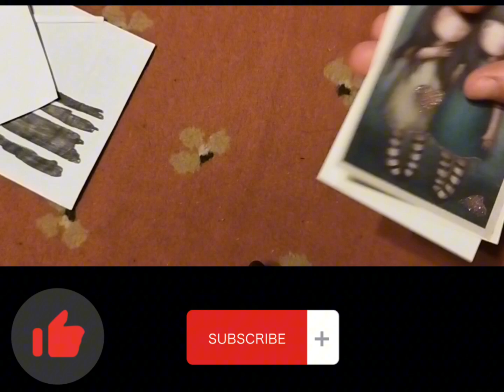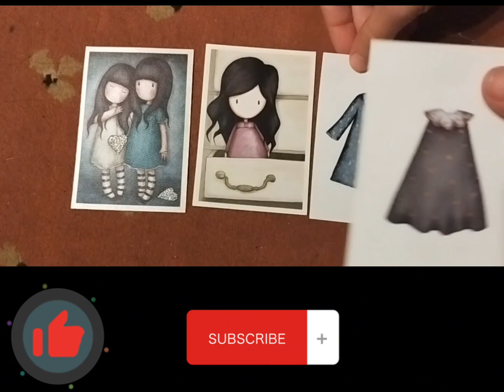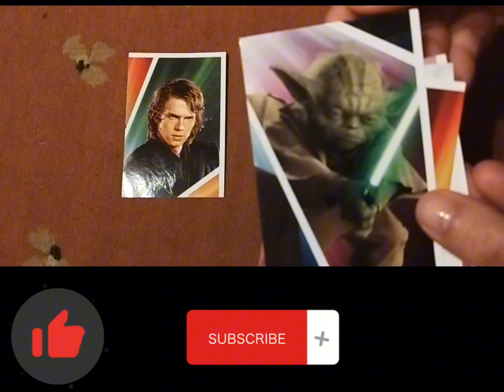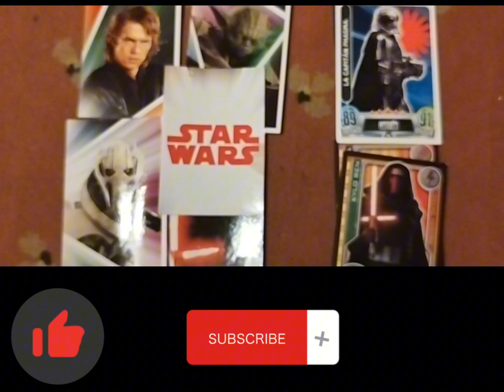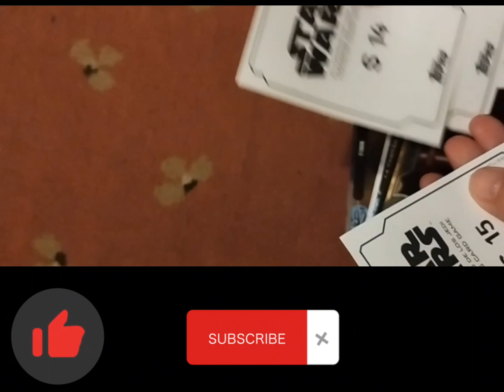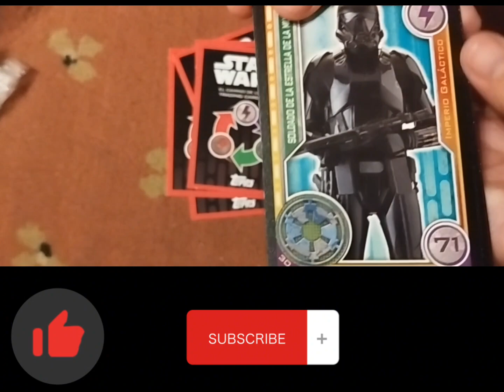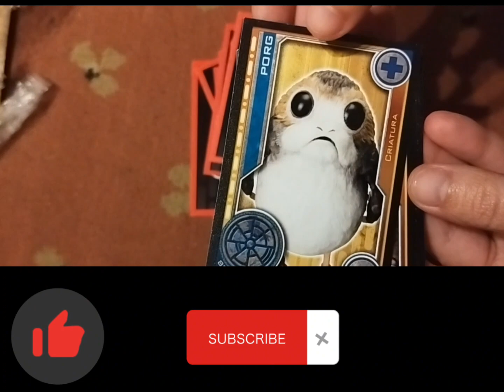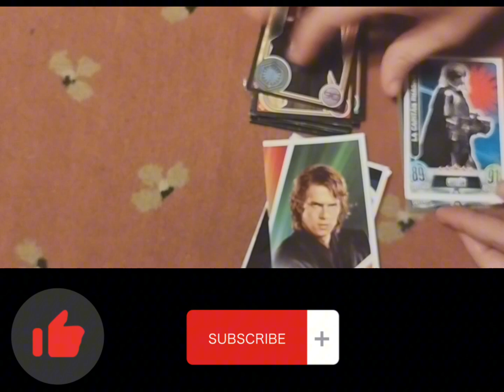Umboxing - 💌Star Wars Force Attax - Parte 1° // Gorjuss Álbum Violeta📒